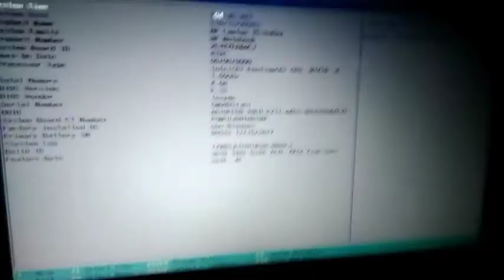No Hard Drive Installed||Please Check That Data Cable are Connected Properly||Fix Problem Hp laptop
no hard drive installed please check the power and data cable are connected properly hp laptop
error 3f0
boot device not found
hard disk error 3f0

This channel is only for technical support related to technology, like networking, hardware maintaining, software, programming languages, and also job guidelines and etc